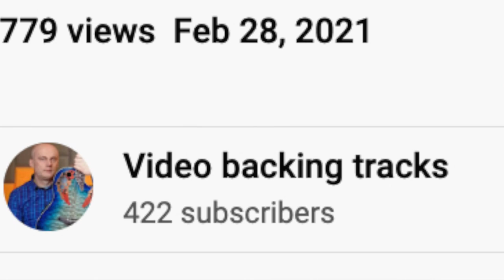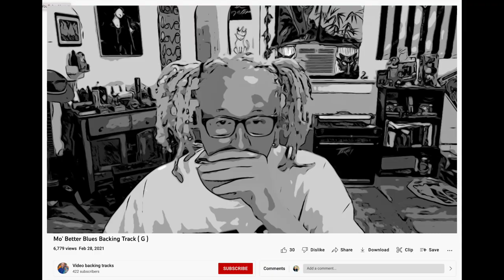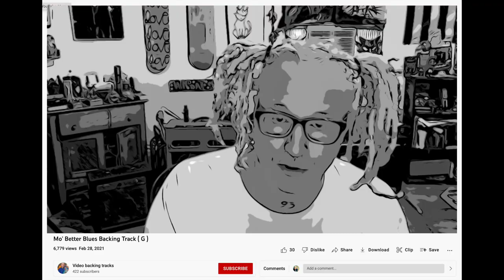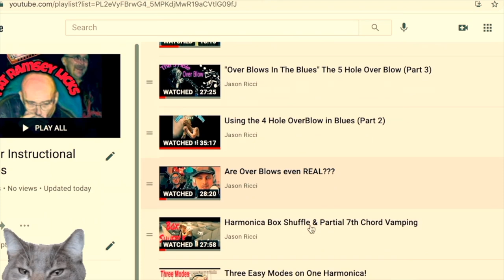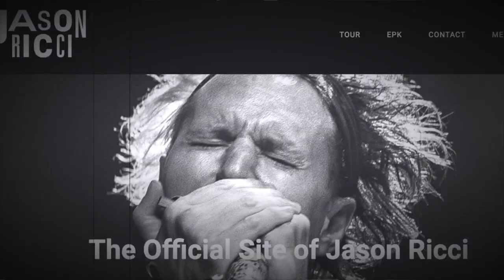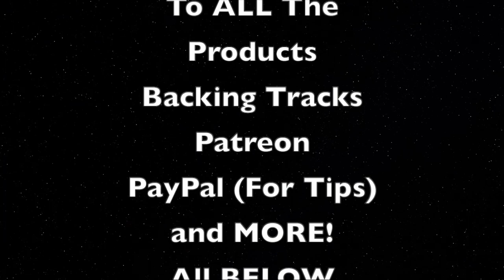Make The Song Your Own! Learn "Mo Better" approaches to learning and improvising on ANY song!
Learn to make a song your own! Improvise with and WITHOUT and knowledge of music theory. Today we will use Terence Blanchard's modern jazz/pop classic "Mo Better Blues" in 2nd position with THREE different approaches to improvising! .
* "Mo Better" Tab:
(First Phrase): 1d, 2b, 2d, 3", 3d
(Second Phrase): 3", 3d, 3", 2d, 2b
(Third Phrase): 3", 3d, 3", 2d, 2b
(Forth Phrase): 3", 3d, 3", 2d, 2b, 2d
* Scales Used:
* Major Pentatonic Scale: 2d, 3", 3d, 4d, 5b, 6b
* Minor Pent: 2d, 3', 4b, 4d, 5d, 6b
* Blues: 2d, 3', 4b, 4d', 4d, 5d, 6b
* Mixolydian Mode: 2d, 3", 3d, 4b, 4d, 5b, 5d, 6b